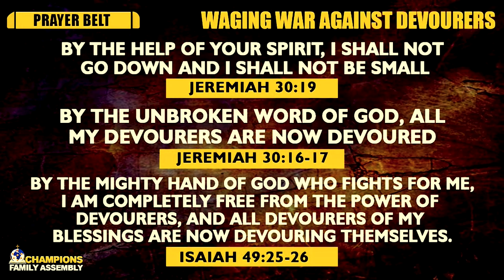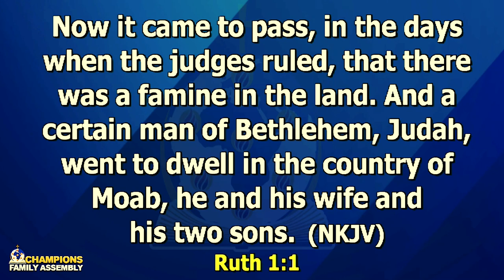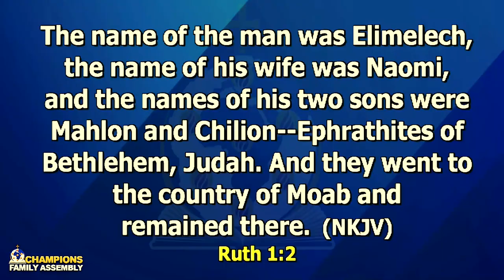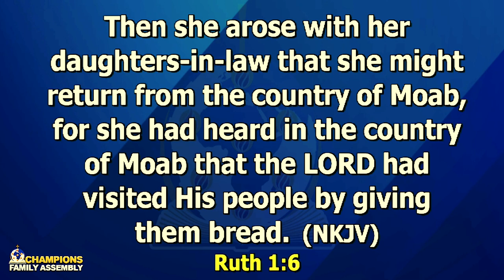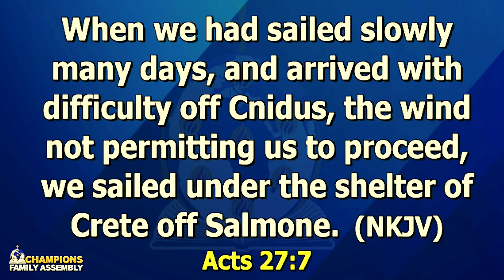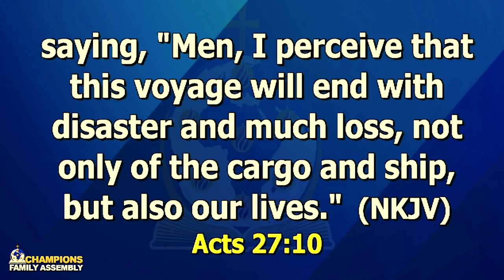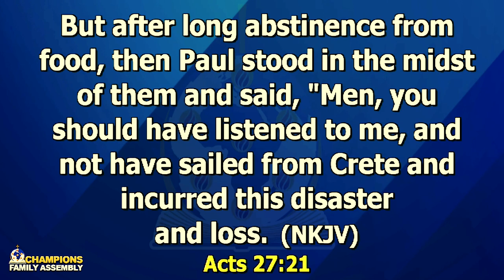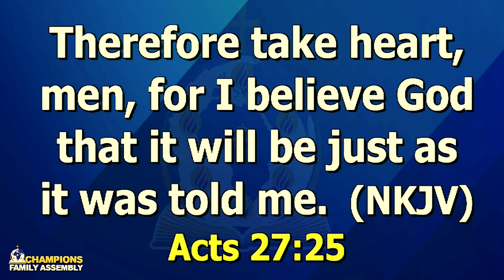CHAMPIONS FAMILY ASSEMBLY | SUNDAY 23RD JUNE, 2024